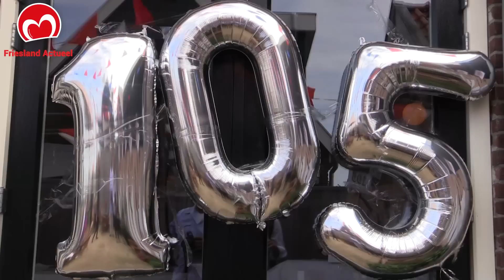Louise Braakhekke 105 jaar en grapt om het leven